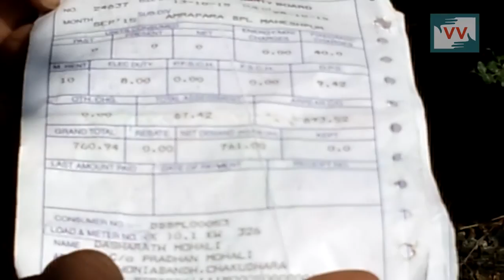Electricity bill genrates without any electricity | Emiliya Hansda reports for IndiaUnheard